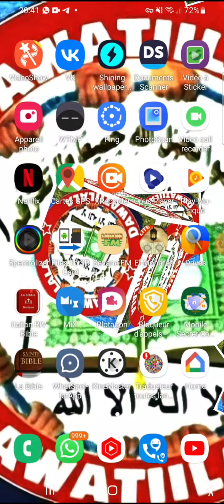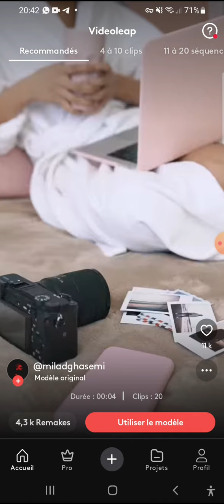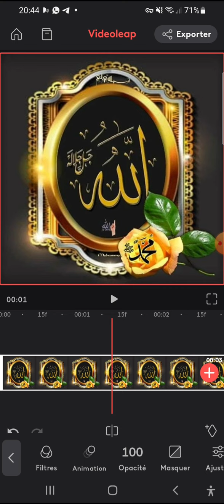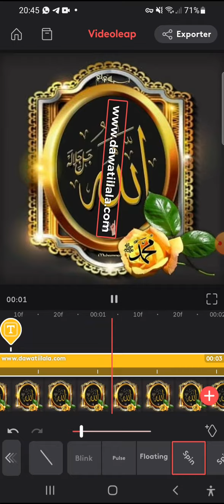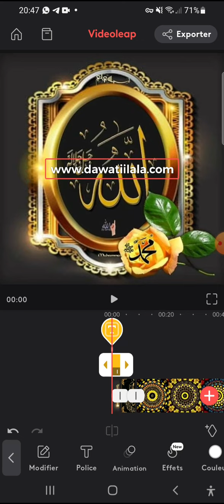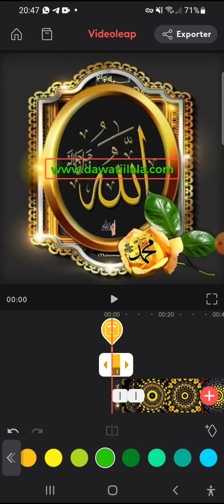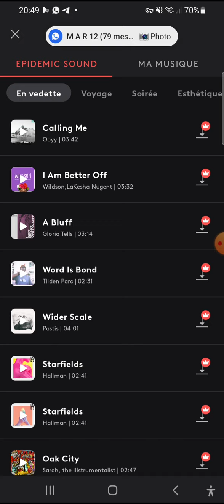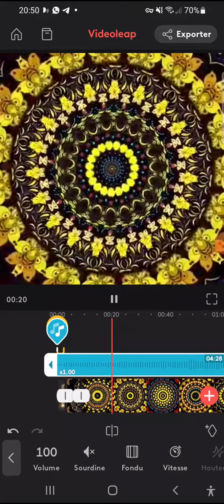comment faire le montage d'un vidéo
comment faire le montage d'un vidéo alors beaucoup de frères m'ont demandé pour ça si Dieu le veut nous allons mettre le lien de l'application qui va vous permettre de faire le montage d'un vidéo pour mettre sur les réseaux sociaux mais je vous invite aussi de ne pas oublier de s'abonner et activer le cloches de notification et je vous invite aussi des consulter le vidéo islamique qui se trouve dans ta voiture merci